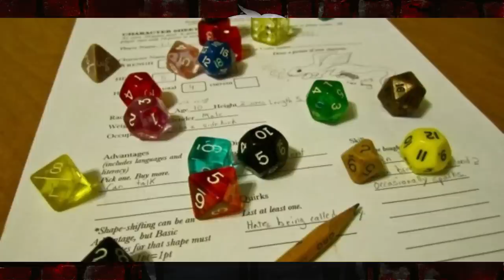OS GOBLINS VEM DA LUA? Goblin Slayer ep 3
VOTE NO TROFÉU MANGAQ 2018

TWITER:  @EvandroFuzari
ISTAGRAM: @canalmangaq